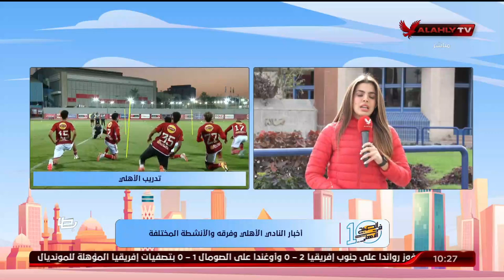الحلقة الكاملة - 10 الصبح في الأهلي مع نهاوند سري وكريم كوجاك | بتاريخ 22-11-2023